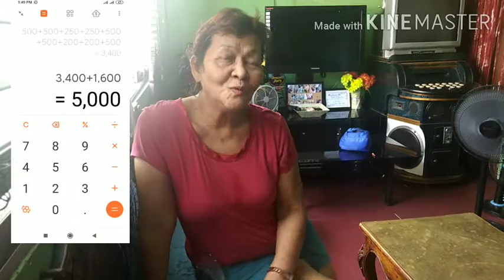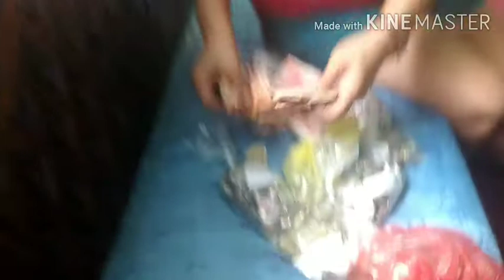Alkansya Challenge (3 months) In ECQ🥰💖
alkansya challenge